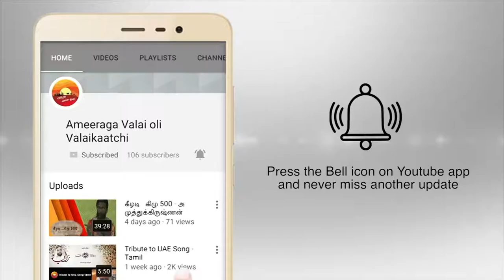துபாய் சிறப்பு பட்டிமன்றம் Part 5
சிறப்பு பட்டிமன்றம்-02,5.2019-துபாய்
அமீரக பேச்சாளர்கள்
 சசி .S.குமார்
சௌமியா விமல்
 பாலாஜி பாஸ்கரன்
 காயத்ரி நடராஜன்
மற்றும் பட்டிமன்ற பேச்சில் விற்பன்னர்களான திரு. ராஜா, திருமதி பாரதி பாஸ்கர் ஆகியோருடன்...